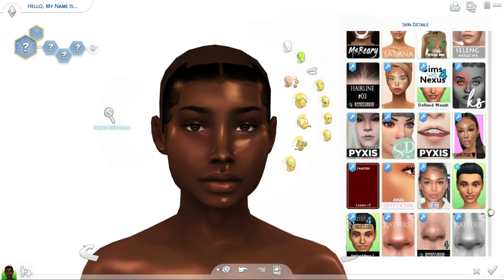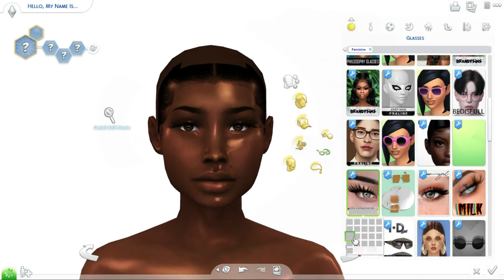The Sims 4|| Ivy Linn Lookbook|| Sim & CC Folder Download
-Outfits are numbered according to how they are shown in the video, not the thumbnail! Watch until the end!

🌺 ⬇️CC Finds (Tumblr) ⬇️🌺
🌺 ⬇️ FAQs ⬇️🌺
How do you get 4 columns in CAS?